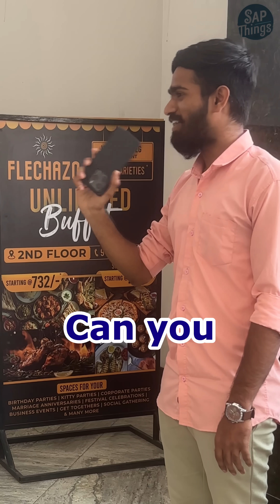Why I chose Food Technology over Everything else!! || SAPTHINGS